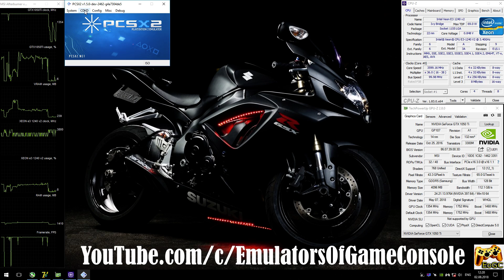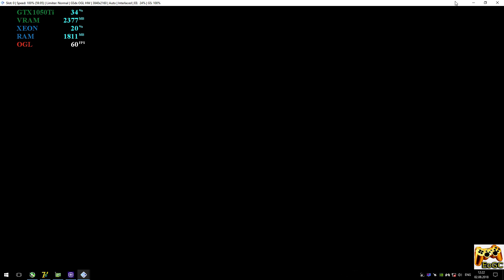PCSX2 1.5.0 [PS2] - Shrek 2 [4K-Gameplay] Settings. OpenGL #1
Media
My-Specs
CPU: Intel Xeon e3-1240 V2 @ 3.6 GHz (MB MSI Z77A-G45),
RAM: 8GB DDR3-1866 MHz (Kingston HyperX Fury),
GPU: Nvidia GTX 1050ti 4GB (MSI Gaming X),
Explain
Recording: ShadowPlay
Info
Shrek 2: The Game (U) + BIOS (U) 1.60
Status: Playable / Ingame (Progress)
Realtime Footage
PS
Неплохая игрушка для PS2.
Widescreen работает хорошо, но искажаются пропорции в кат-сценах.
Settings
- VU1 'SuperVU Recompiler',
- OpenGL HW,
- Render: 3840*2160 (4K),
- CRC Hack: Partial,
- HW Hacks: Skipdraw '2',
- Speed Hacks: MTVU (!)